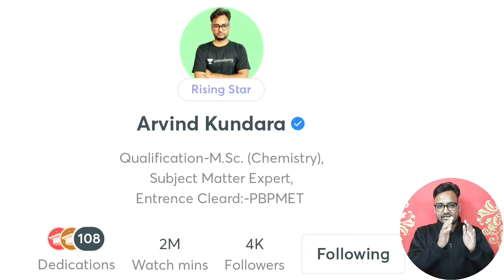Rajasthan University Private UG/PG Practical Exam 2022 | Rajasthan University Today Update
Special Classes Starts on Mar 2, 2022 • 8:00 AM
Class Title : GK Speed Test - Railway Exams & SSC Exams (GENUINE10)

Rajasthan University Private UG/PG Practical Exam 2022 | Rajasthan University Today Update | Arvind Kundara | Genuine Classes